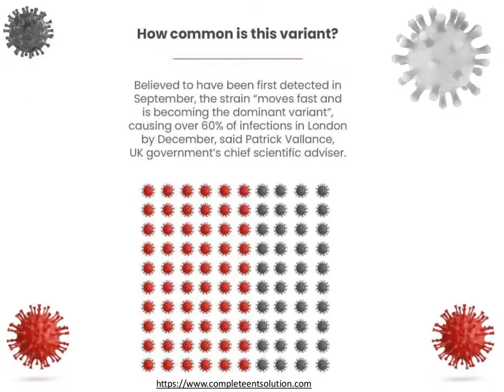Know all about new covid-19 strain found in uk.| Dr. Ashesh Bhushan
The Uk has identified a fast- moving new variant of cronavirus that is more than 70% more transmissible than existing strains.